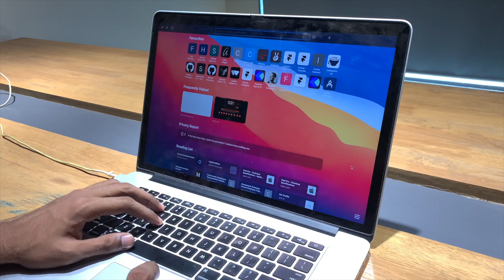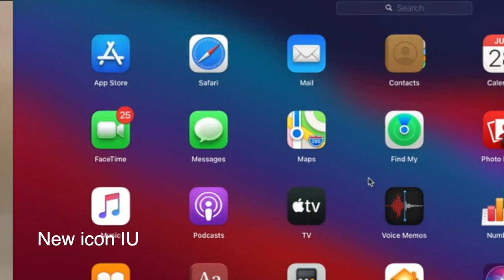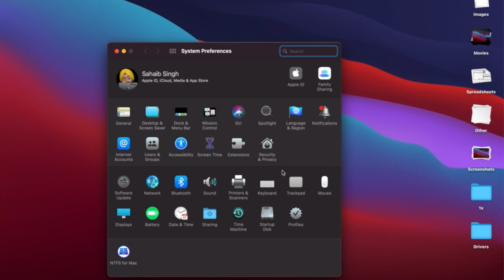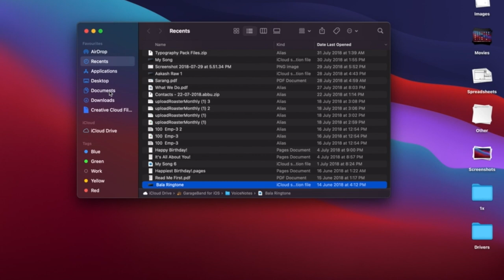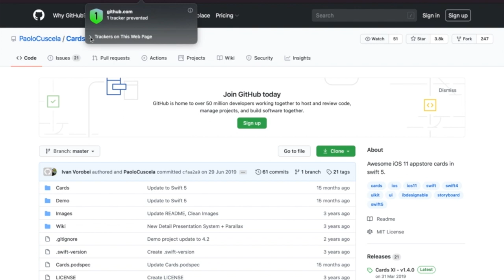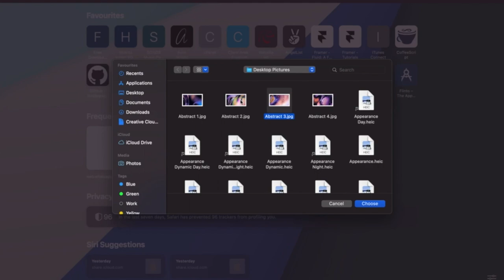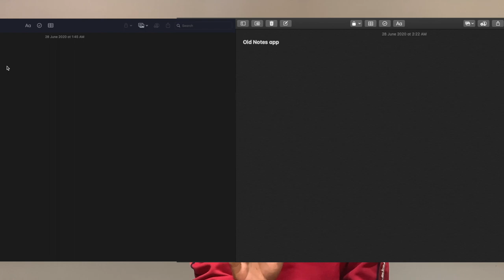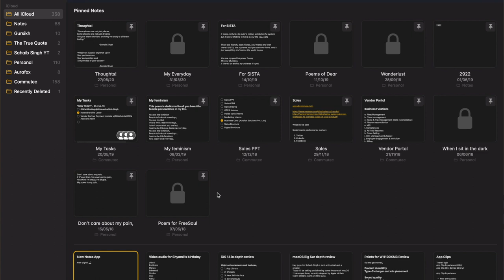macOS Big Sur Developer beta overview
A small overview of macOS BigSur developer beta.
There are many other changes as well, which are experienced as you use. Also there are some changes in the Maps application.
*It took me around 7 hrs to upgrade with an update size of ~10 GBs.
FCPX is very buggy and I DO NOT RECOMMEND INSTALLING THIS ON YOU PERSONAL DAILY DRIVE MACBOOK.